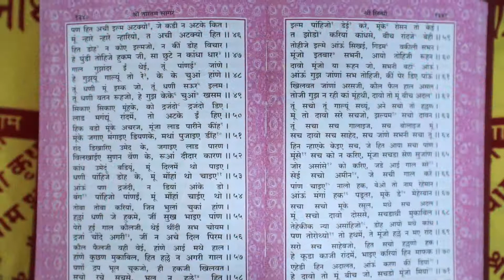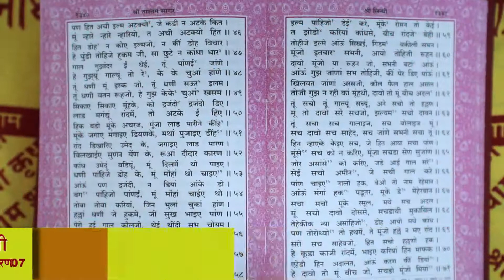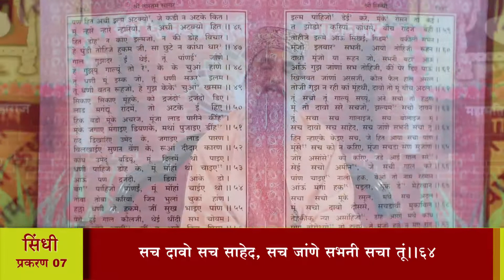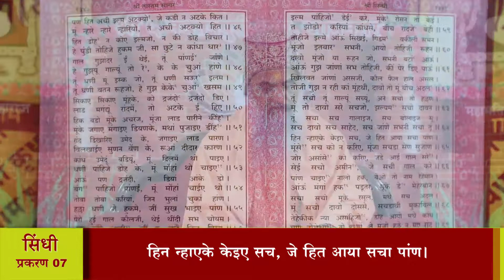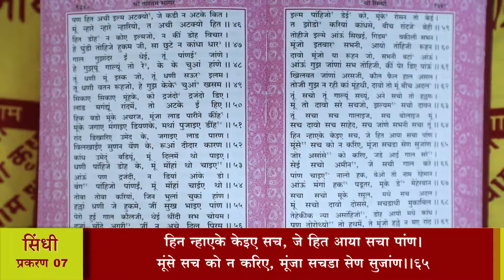श्री तारतमसागर (प्रशिक्षण) दैनिक 10-02-2021